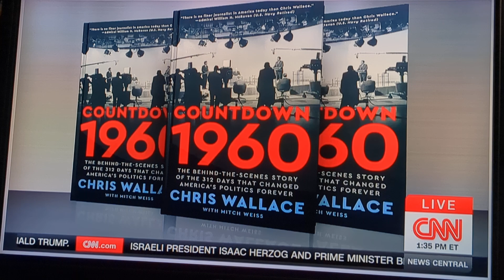Oct 2024 McConnell new book calls Trump stupid as Trump & Harris take jabs at each other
Coverage of Trump deciding to stop talking and dance for nearly 40 minutes at his rally. Bizarre behaviour  goes to another level